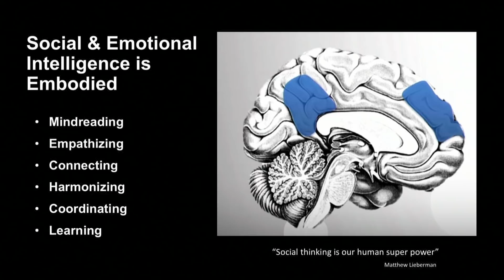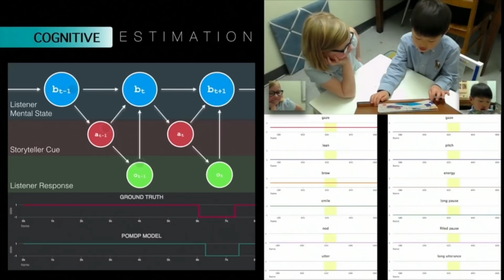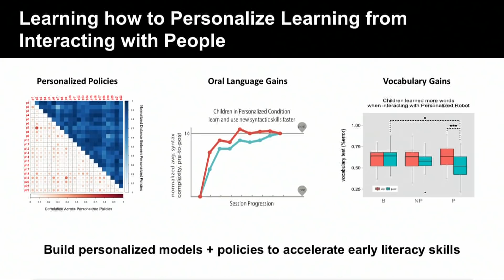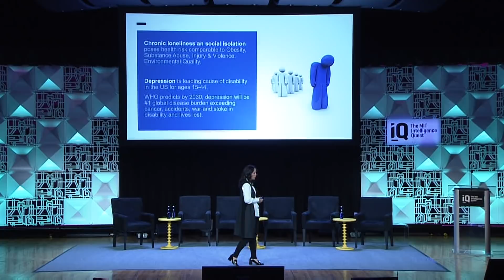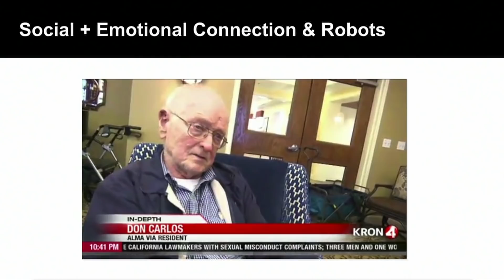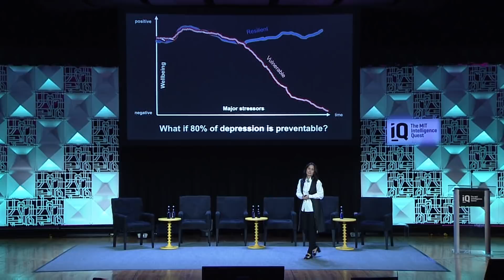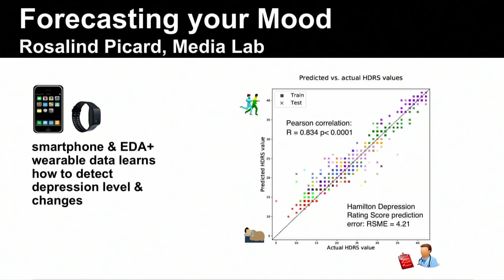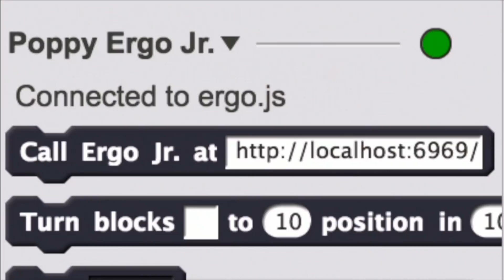MIT Quest for Intelligence Launch: Social and Emotional Intelligence for Human-AI Collaboration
Cynthia Breazeal, MIT associate professor of media arts and sciences, describes her research on social and emotional intelligence for human-AI collaboration at the launch event for the MIT Intelligence Quest, an Institute-wide initiative on human and machine intelligence research, its applications, and its bearing on society.